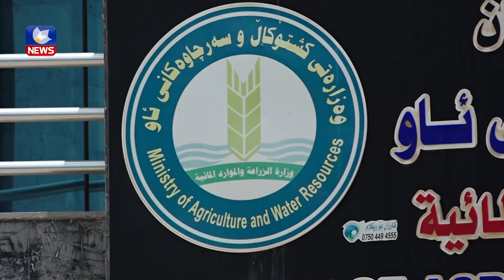ھەفتانە ٥٠٠ تۆن پەتاتە لە ھەرێمەوە ھەناردەی وڵاتانی کەنداو و ئیمارات دەکرێت